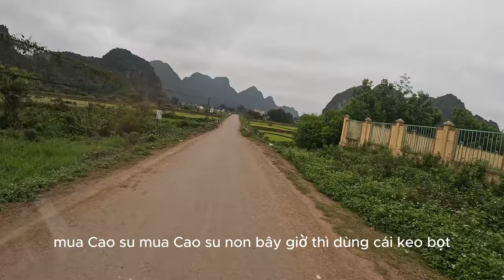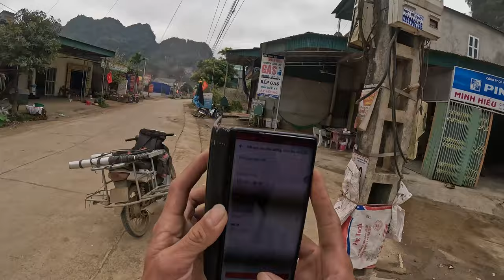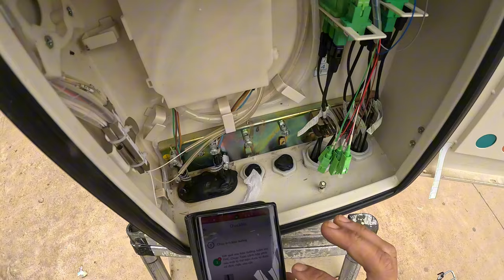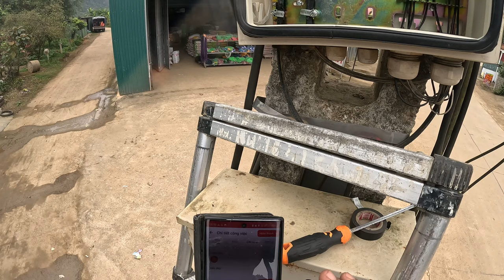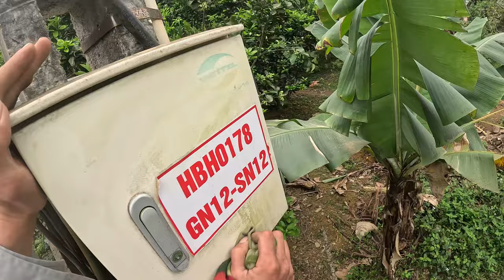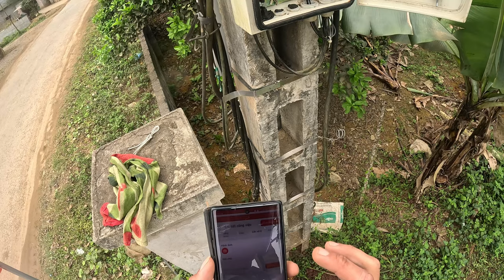bảo dướng tủ hộp cáp viettel,vnpt,fpt,sctv,vtv cab năm 2024! vệ sinh lau chùi tu cáp